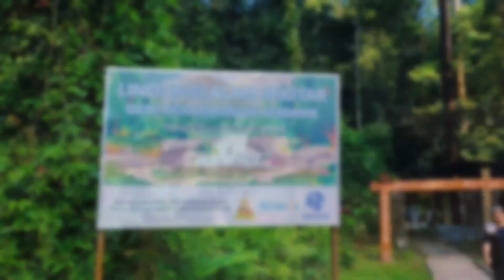Taman Eko Rimba Kanching WaterfallsHutan Lipur Kanching. 🥀🔥